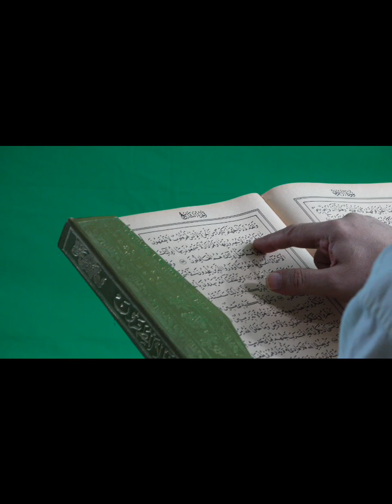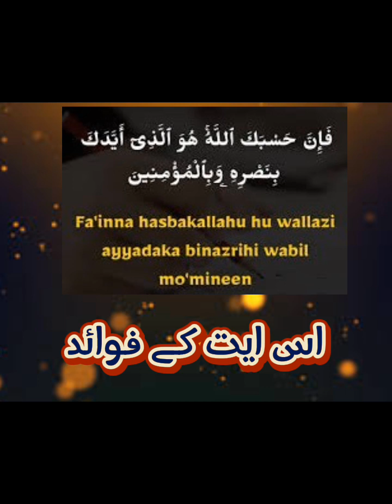Surat Anfal ayat_62 k fawaid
Surat Anfal ayat_62 k fawaid | Esa is Ayat k fawaid hn k sun k hairan hohayn gay

Thanks for watchibg my video
JazakAllah...